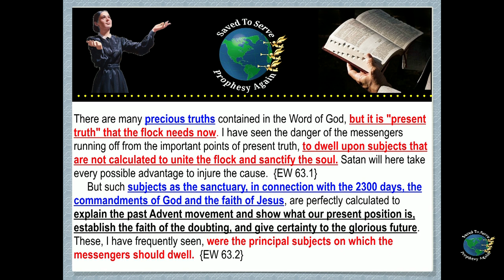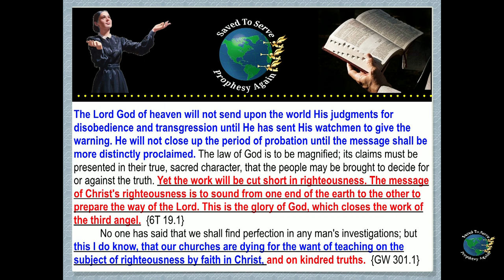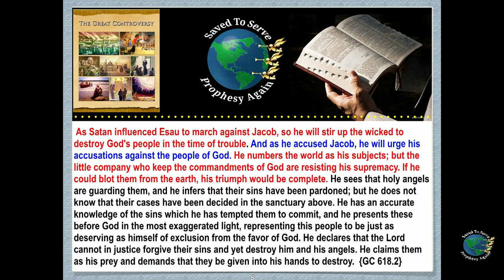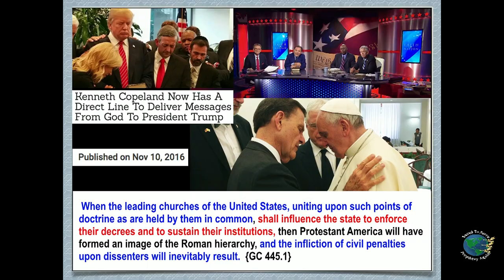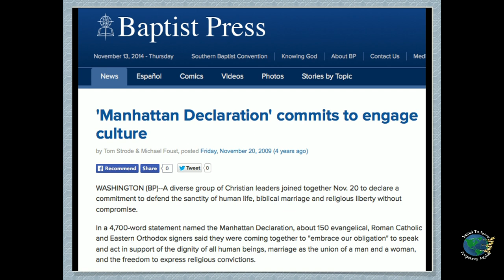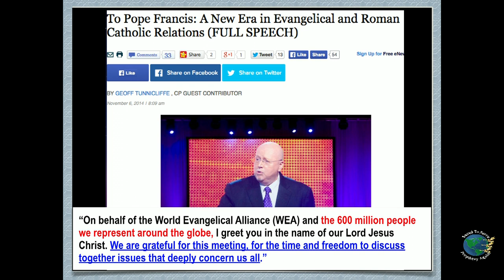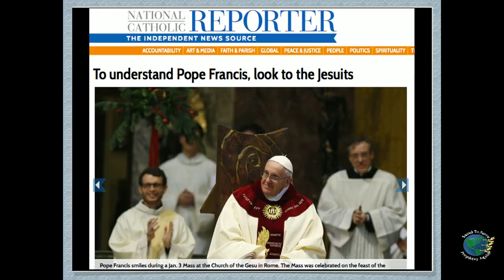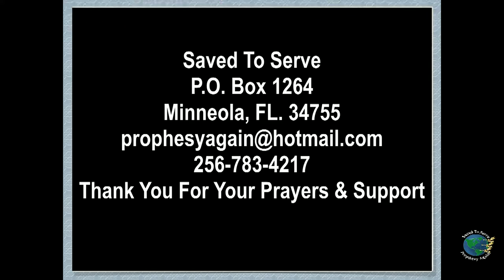1994,’99,2004,’09,2016-17 Leading US Churches United 2 End Protest,Fight Immorality,Climate,Pass NSL